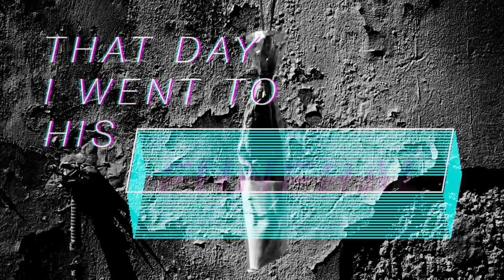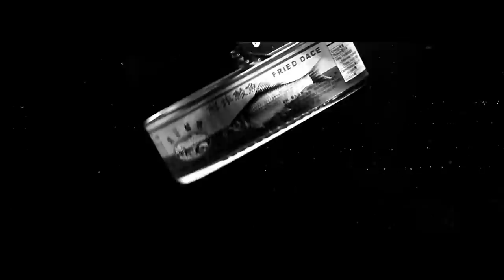THAT DAY I WENT TO HIS FUNERAL | GDJYB 雞蛋蒸肉餅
THAT DAY I WENT TO HIS FUNERAL

Music Composed & Arranged by | GDJYB
Lyrics Written by | Soft@GDJYB
All Guitars & Programming by | Soni@GDJYB
Drums by | Heihei@GDJYB
Bass by | YY@GDJYB
Vocal & All Backing Vocals by | Soft@GDJYB
Recording Engineer | Jay Tse
Track Mixed & Mastered by | Jay Tse

when he died
we went to the funeral
fear of ghost
they can't sleep well at the night
people cried
they aren't even very close
I can't get it right
they're wearing the masks on

after the death live in the other world
after my death live in the other world
after your death live in the other world
why should I die
why not I die

burning all those freaking papers
the master dancing yelling something
"Ah ha ah ha ha ha ah ha ah ha ha"
candles joss sticks burn to ashes
they begging for luck money money
people joking chatting laughing
the guests come then they burst out crying
"wah ha hah ahh ahhha haha ha"